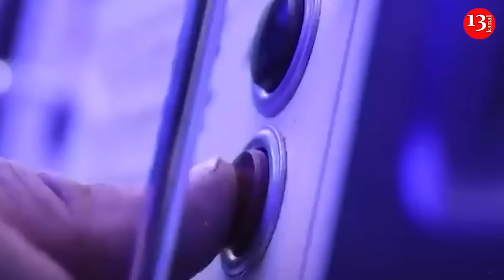Russians surrender en masse to Ukrainian Army in Kursk region: Over 1,000 POWs in 5 days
The Ukrainian army's breakthrough deep into the Kursk region continues and is accompanied by mass surrender of Russian soldiers. A new video has been published online, showing captured Russians being loaded into a military Ural truck . The video was published by the Telegram channel " Ukraine 365 ". Ukrainian military admit that they have unexpectedly encountered a problem related to the huge number of prisoners. Now they all need to be loaded and delivered to Ukrainian camps for subsequent exchange. However, there are so many prisoners that logistics are working at the limit. No one expected that there would be so many Russian prisoners. According to various estimates, they have already managed to capture about 1,000 Russian soldiers , including many conscripts who have no experience in combat and surrender almost immediately.

Russian human rights activist Vladimir Osechkin reports that the scale of surrender of Russian soldiers in the Kursk region is off the charts, everything is documented, including video recording.

"This is an unprecedented disgrace in the history of Putin's Russia ," they write on social networks.

I Want to Live, a project run by Ukraine’s Defence Intelligence, has released a video of Russian prisoners of war who say they are from the Chechen city of Grozny. According to the project, they were captured in Russia’s Kursk Oblast.

“Raid groups captured these Kadyrovites deep in the rear, far from the border. They say that they tried to flee to avoid being captured, as Ramzan Kadyrov once claimed that members of the Akhmat unit never surrender.

Well, usually they don’t because they hide in the rear, but the situation in Kursk Oblast has unfolded rapidly, and these Akhmat members did not even try to resist”, it is said in video. In the video, several of the captives state that they are from Grozny.